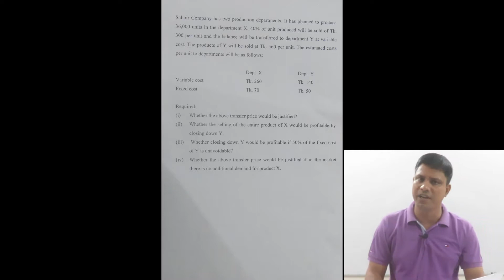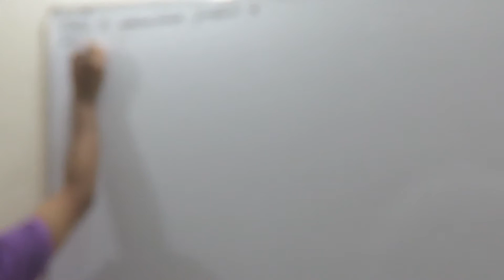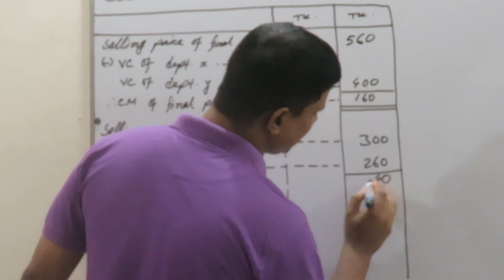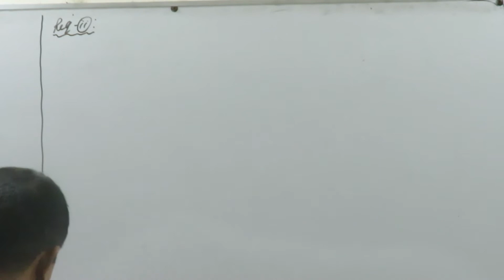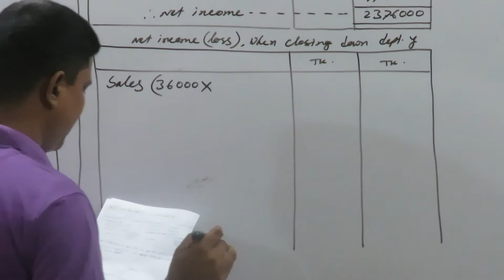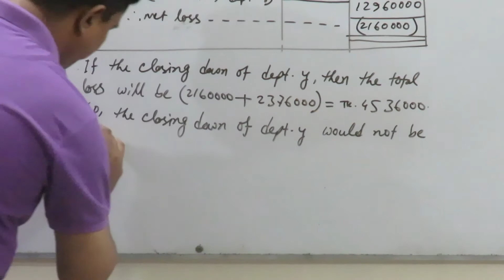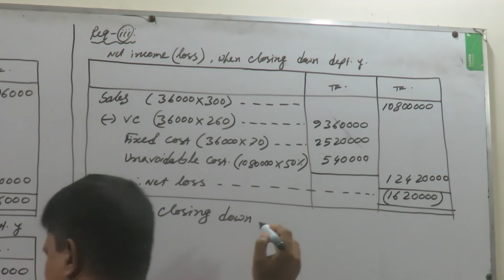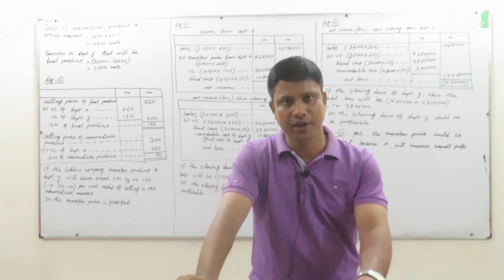MKC-Accounting MBA Final year; C – Corporate Financial Reporting; T–Special Reporting;; Lec– 14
Presented by:
Sharaf Uddin
Assistant Prof.